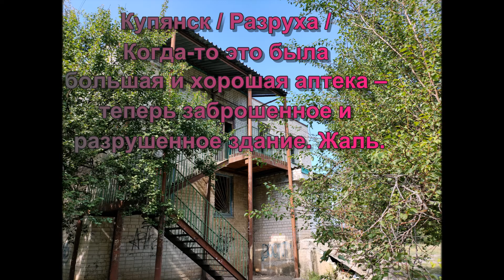Купянск / Слайд-шоу / Когда-то это была большая и хорошая аптека – теперь заброшенное здание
О том периоде, когда Последнее лето навсегда становится тем водоразделом, который отделяет юность от чего-то, что лежит впереди. Купянск / Разруха / Когда-то это была большая и хорошая аптека – теперь заброшенное и разрушенное здание. Жаль.
часть 2

 Хочу и Могу, Могу и получится (ХиМ, МиП)
Купянск,ФФФ,Харьков,Титарчук,Титарчук Федор,Украина,Україна,СССР,3Ф,FFF,2020,2021